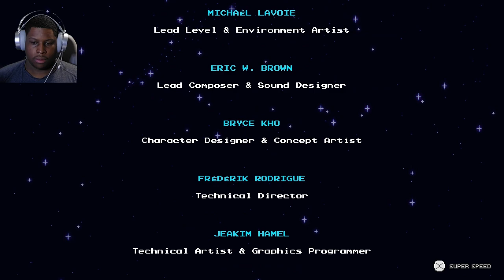Sea of Stars - Ep 28 - What's a World Eater to a God?! True Ending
Hey, guys welcome to the Sea of Stars Series! I've added the regular and true ending in the final video for Sea of Stars, I hope you enjoy!

A story rich adventure
Dozens of original characters and story arcs will take you on a captivating journey. Sometimes epic, sometimes silly, and other times emotional, Sea of Stars does its RPG duty of exploring classic themes of adventure and friendship, while also being chock-full of the unexpected twists and events you’d expect from a Sabotage production.

A world you can touch
There are many ways to hang out in the world of Sea of Stars if you feel the need for a change of pace in your adventures. Sailing, cooking, fishing, stopping by a tavern to listen to a song or play the infamous tabletop game known as « Wheels »…..every system has been designed to deliver an experience that pays respect to retro classics, while rethinking in some areas to offer a smooth and modernized experience.

Unshackled Traversal
Swim, climb, vault, jump off or hoist up ledges as you traverse seamlessly through the world with a navigation system based on platformer expertise that breaks free from the classic bound-to-the-grid tile set movement.

Engaging Turn-Based Combat
Pressing the action button in sync with the animations increases damage output while reducing incoming damage. Along with timed hits, combat features multi-character combo attacks, boosting, and a strategic « locks » system offering options to play with different damage types in order to hinder enemies while they are channeling powerful attacks or spells, all in an immersive take on the genre, no random encounters, no transitions to separate battlefields, and no grinding.

Timestamps:
Intro: 00:00
Sea of Stars End Boss Fight: 01:11
True Ending Start: 25:27